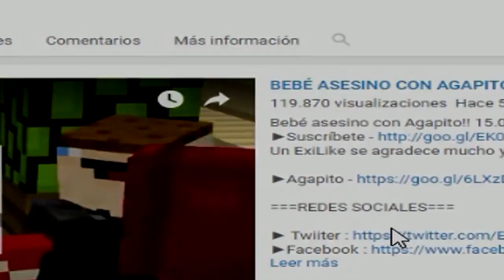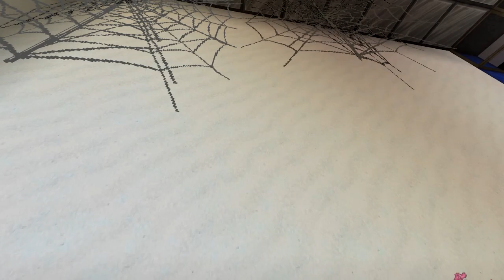NO CREERÁS LO QUE PAYASO IT LE HIZO A BEBÉ SAIYAJIN SOFÍA 🤡 | WHO'S YOUR DADDY EN MINECRAFT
Bienvenidos a un nuevo vídeo de Who's your daddy en Minecraft! En el día de hoy el Payaso IT (ESO) Pennywise no creerás lo que le hizo a bebé Saiyajin Sofía!!

===SERVIDOR===

Hola!